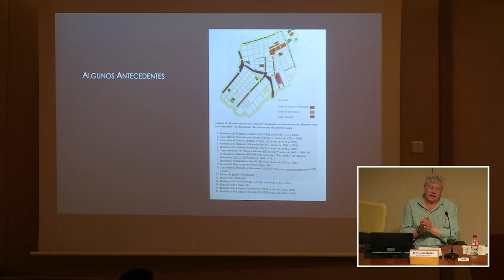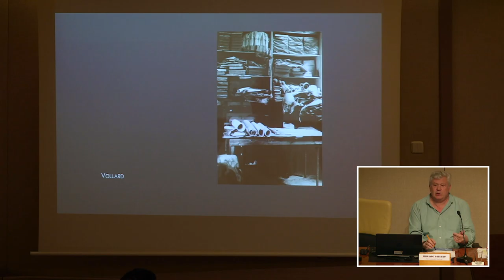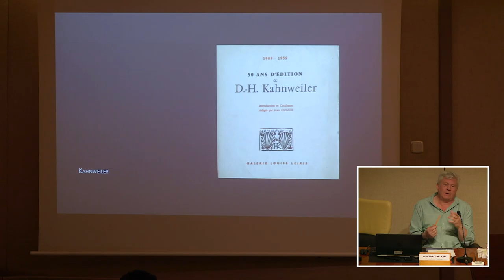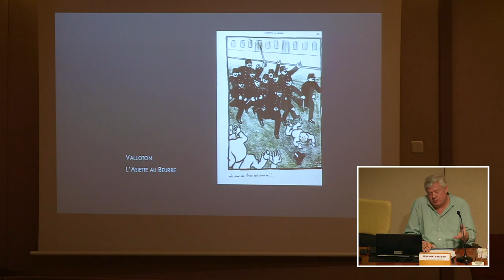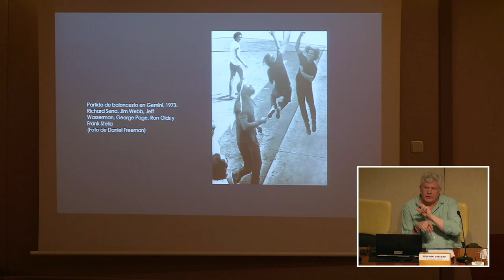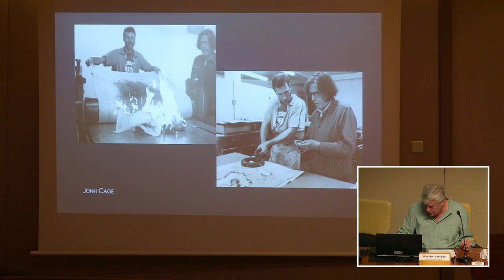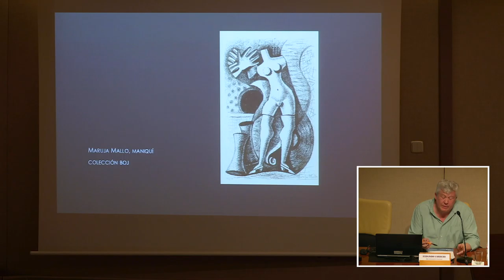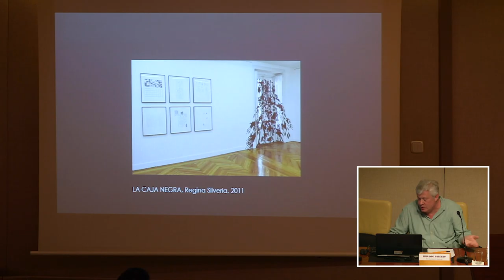Obra gráfica. Mercados y función social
Conferenciante: Fernando Cordero de la Lastra.
Las conferencias del día 8 de mayo, última jornada del seminario, comenzaron con la intervención de Fernando Cordero de la Lastra, director de la galería La Caja Negra, con el título ‘Obra gráfica. Mercados y función social’.